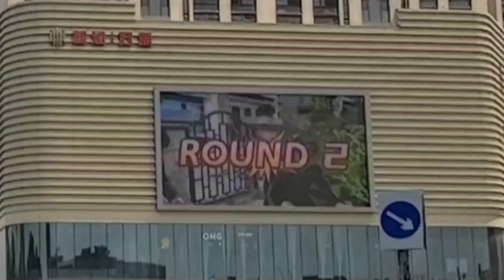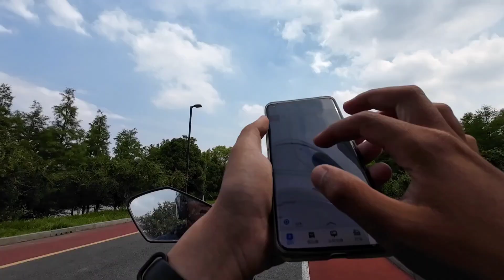电瓶车露营安徽七十五县市：第五十三站 阜阳颍上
越真实 越动人

张西西生活日常
回家分享大陆小县城的生活

谢谢大家